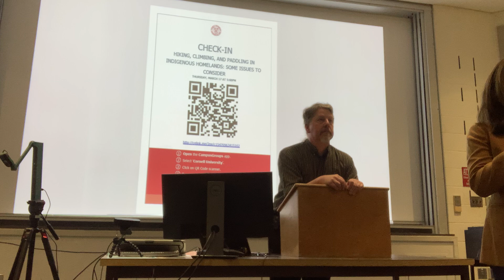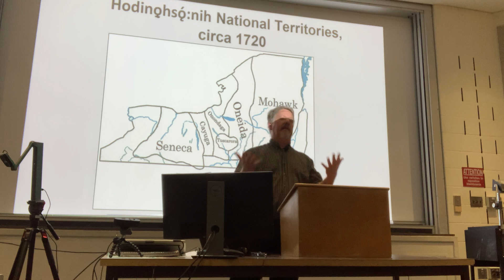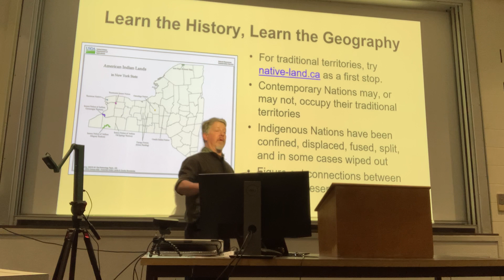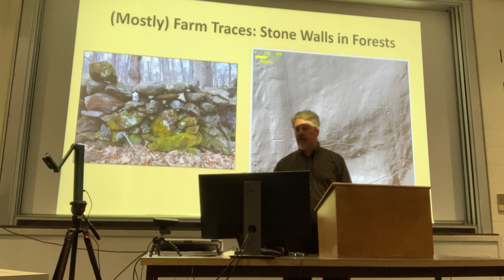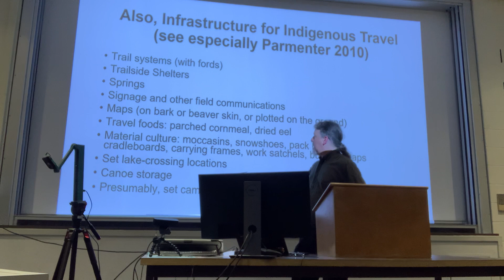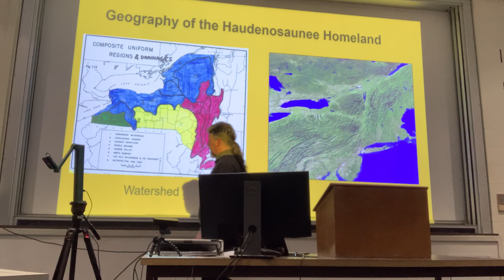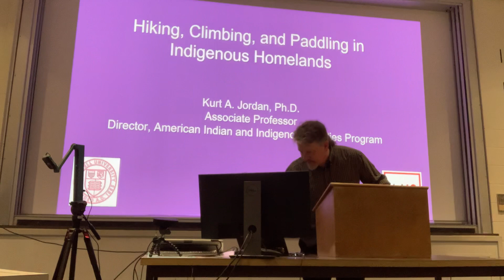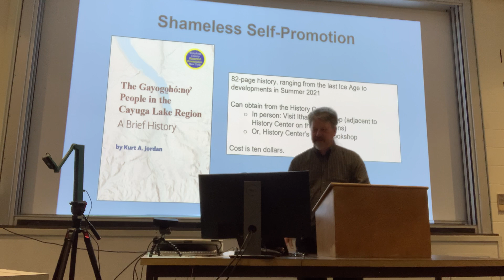Hiking, Climbing, and Paddling in Indigenous Homelands: Some Issues to Consider | Prof. Kurt Jordan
This lecture by Prof. Kurt Jordan, Director of the American Indian and Indigenous Studies Program at Cornell University, was made for the DEI Training Series for guides for Outdoor Odyssey, a pre-first-year program ran by Cornell Outdoor Education.

This lecture was recorded on March 17, 2022 in Malott Hall at Cornell University.